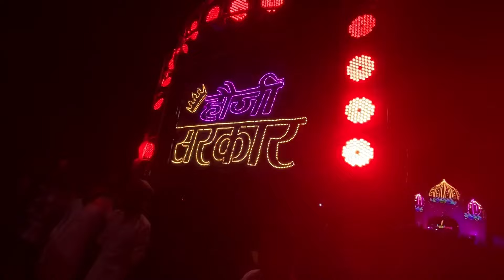Vlog 7 - Girad Urs 2024 - में हिंगणघाट की पार्टी का जलवा - Hawji Sarkar Dhumal - Best Song quality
Durg Urs 2024 | में नागपुर की पार्टी का जलवा [ Shree Ganesh Kripa Dhumal Nagpur - Best Song quality